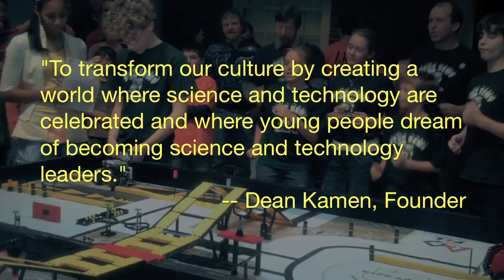FIRST® LEGO® League Robotics Tournament 2010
Dartmouth engineering students volunteer to help kids build and design robots for the FIRST (For Inspiration and Recognition of Science and Technology) Lego League robotics tournament.